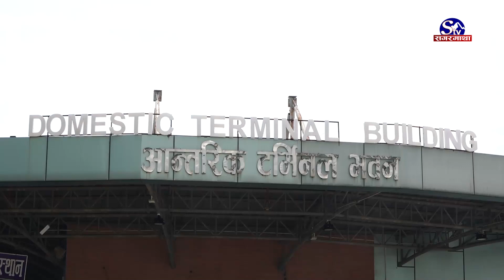आजदेखि सुरुभयो आन्तरिक हवाई उडान, विमानस्थलमा बढ्यो चहलपहल